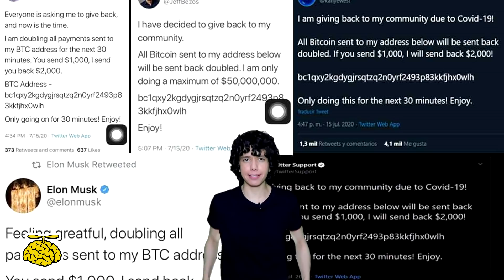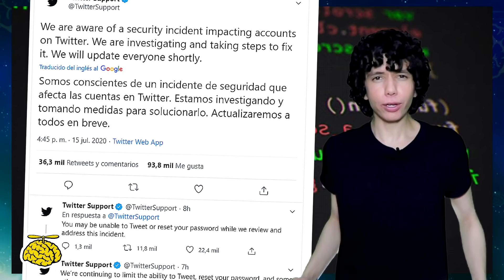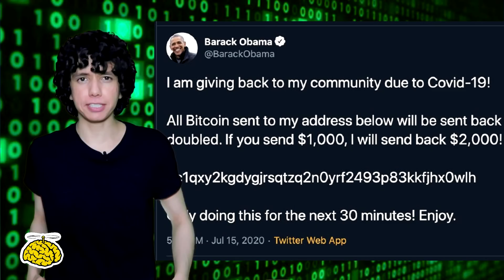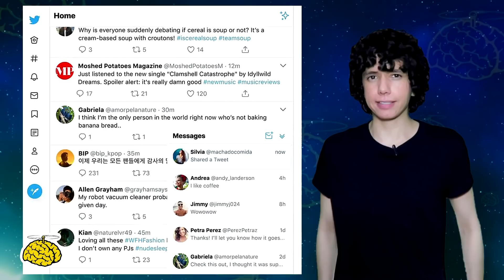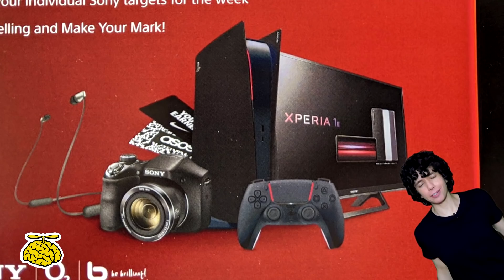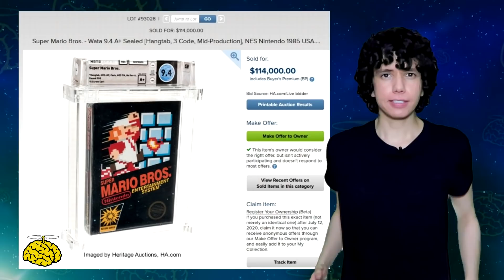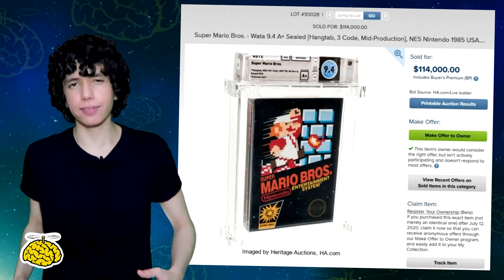¿QUÉ PASÓ AYER EN TWITTER?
El "hackeo" en Twitter afectó a Elon musk, Bill Gates, Jeff Bezos y muchos otros ¿Quién fue? ¿Qué rayos pasó?  Cuando sepas cual fue la película más taquillera de la semana anterior te vas a sorprender, y el playstation 5 negro es una realidad.

¿Te gusta investigar, escribir, editar o diseñar? Únete al equipo de Cocóptero, mándame un correo y dime sobre tus habilidades.